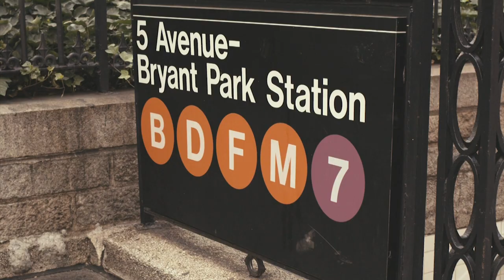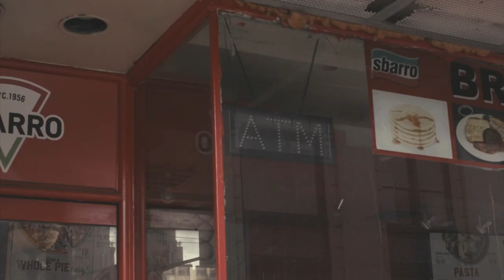Rissa Boo - Aliens In New York City [Official Music Video]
➳ Rissa Boo's new single "Aliens In New York City" is a song about one of the best city of the world : NewYork City. The song is taken from Rissa Boo's EP : Scientifik available everywhere

My Scientifik EP is out in CD and Digital :
Videographer : @max.dupont
Edited by Rissa Boo and Carimbo Filmes
Lyrics : Rissa Boo
Music Production • Mix : Alexis Bruggeman
Master : Kasablanka Studio